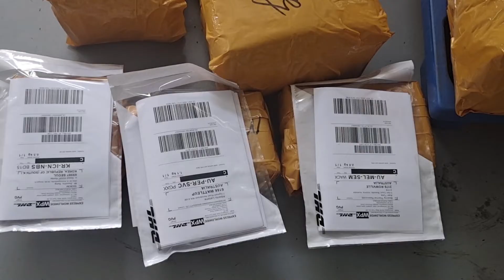The packing journey of End Mills